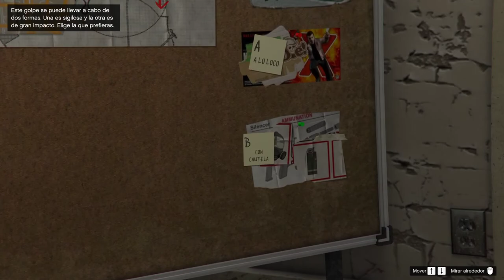GTA V (#7) - La Joyeria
Cuando un joven estafador callejero, un ladrón de bancos retirado y un psicópata aterrador se ven involucrados con lo peor y más desquiciado del mundo criminal, del gobierno de los EE. UU. y de la industria del espectáculo, tendrán que llevar a cabo una serie de peligrosos golpes para sobrevivir en una ciudad implacable en la que no pueden confiar en nadie. Y mucho menos los unos en los otros.